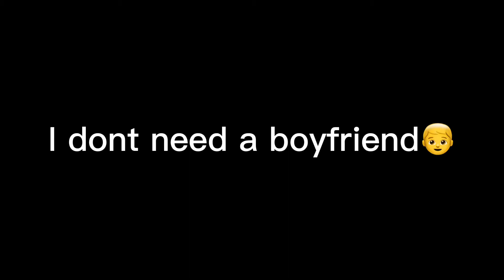My bestie forever aka. Best friend m/4LIFERS👯‍♀️✨👯‍♀️✨✨👯‍♀️✨👯‍♀️✨👯‍♀️✨👯‍♀️✨👯‍♀️✨👯‍♀️✨👯‍♀️